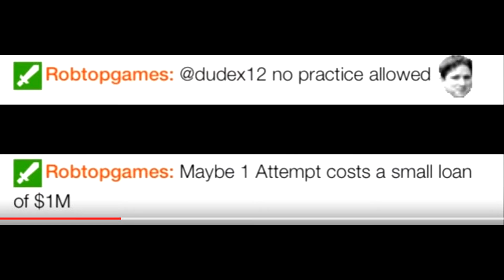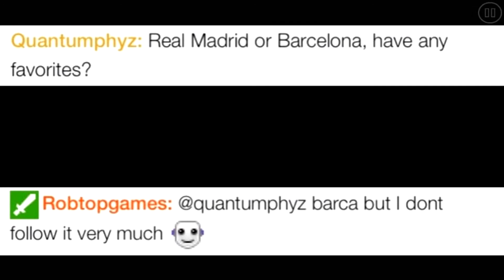Best Of - RobTop Games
I made some thumbnails today, getting better at them :D

Intro maker
◆ Intro v5 made by me
◆ Outro v2 made by me

Friends
◆ BayRiX
◆ Corndog 2005
◆ Darkie
◆ HighFive
◆ Leigh Gilbert

"Every time I get a new sub, it makes my day" ~Wizardly Offical 2015